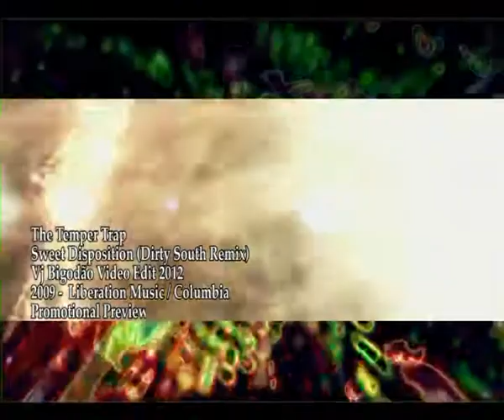The Temper Trap - Sweet Disposition (Dirty South Remix) - Preview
Temper trap are from Australia , a pop music group , Axwell and dirty south did this remix from their track "sweet disposition" 3 years ago , but the original song is from 2008 .
Basicly this song is about the challenges we all have in our lifes and to never give up our dreams .
i did it for my gigs , this is a preview of what i am working on it , remix will be finished in next few days .